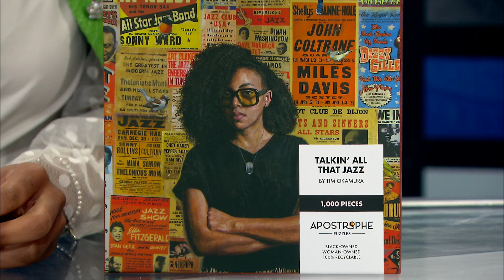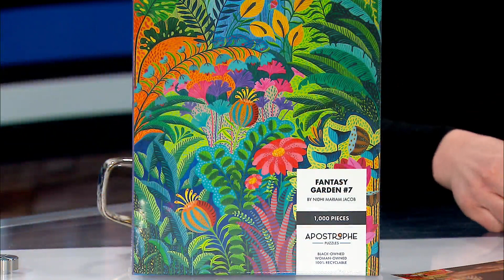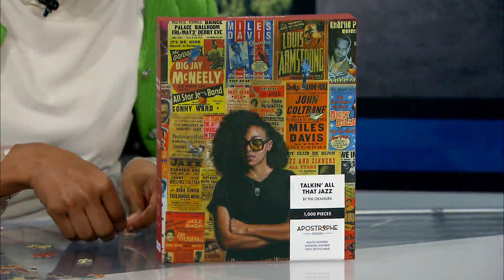Relaxing and eco-friendly puzzles from Apostrophe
Now is the time of year where it seems that the cold is never going to end. Luckily there are a ton of fun indoor activities like doing a puzzle from Apostrophe. Apostrophe’s goal with their puzzles is to provide museum quality jigsaw collections that celebrate the work of contemporary artists of color. They are a Black-owned, woman-led brand and all their puzzles are made with 100% recycled chipboard and printed with eco-friendly, non-toxic ink. We’re trying out the ‘Talkin’ All That Jazz’ puzzle and Michelle and Taminique both love how the puzzle looks and feels.